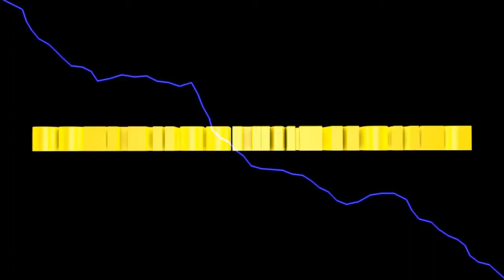LS2013 Westbridge Hills #232 Das zweite Abfahr Gespann kommt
kleine Planänderung.
Heute kaufen wir doch schnell das zweite Gespann, damit wir flexibler sind beim Abfaheren.

Euer Solaris